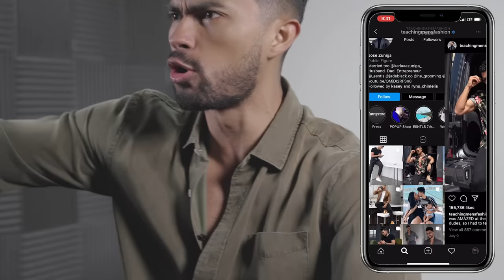10 Best Compliments To Give A Girl You Like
Our Address is:
10380 SW Village Center Dr., 240